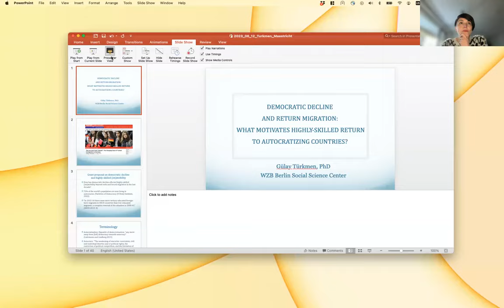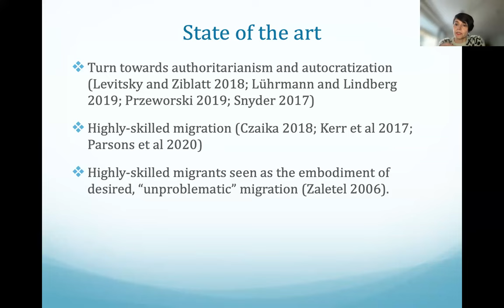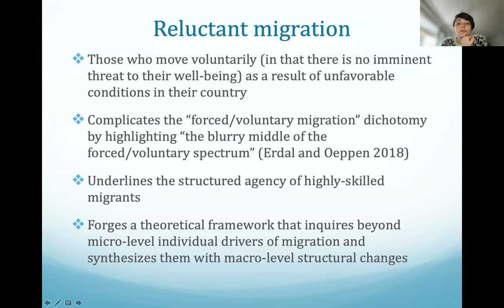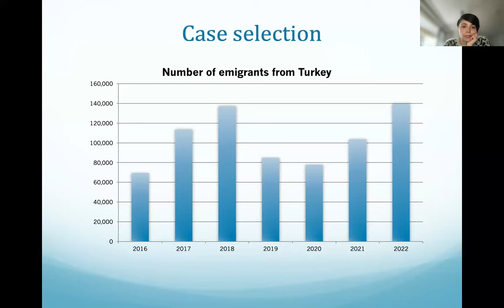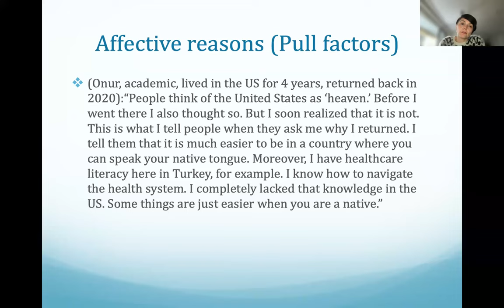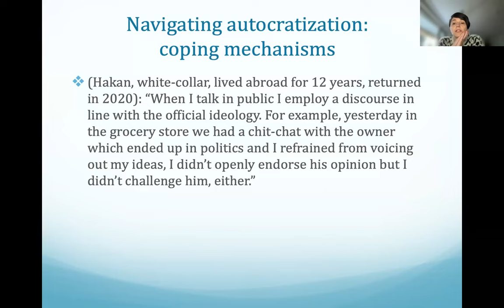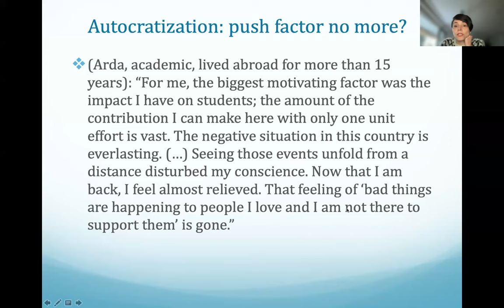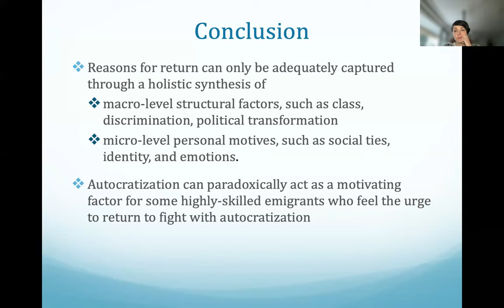Democratic Decline and Return Migration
Democratic Decline and Return Migration: What Motivates Highly-Skilled Return to Autocratising Countries?

Speaker: Gülay Türkmen, WZB Berlin Social Science Center

Abstract
Migration scholars present democratic decline as an emigration driver. This effect is more pronounced among highly-skilled citizens who have the resources and capability to settle abroad. Yet, not much attention has been paid to why highly-skilled emigrants would opt to return to their autocratizing countries, even if they are concerned about the political path the country has taken. This article provides answers to this puzzle through 41 semi-structured interviews with highly-skilled Turkish citizens who were born and raised in Turkey and who, after living abroad, voluntarily returned after 2016, when Turkey’s autocratization reached its peak. It finds two main groups of factors shaping return decisions: 1) affective reasons 2) socio-economic reasons. Yet, it also finds that autocratization has paradoxically acted as a motivating factor for some return migrants who wanted to move back to contribute to the fight for democratization. Building on this, the article conceptualizes “voluntary return migration as voice” (a la Hirschman), a new analytical lens to approach highly-skilled migration flows in autocratizing countries.

Gülay Türkmen is a sociologist and a guest researcher at WZB Berlin Social Science Center. Her work examines how macro-scale historical, cultural and political developments inform questions of belonging and identity-formation in multicultural societies. Her research interests stand at the intersection of politics and religion, as they relate to questions of identity, migration, diversity, pluralism, and citizenship. She is the author of Under the Banner of Islam? Turks, Kurds and the Limits of Religious Unity (Oxford University Press, 2021). She has published in several academic outlets including the Annual Review of Sociology, Qualitative Sociology, Sociological Quarterly, Nations and Nationalism, and New Diversities. Her research and publishing profile can be accessed here.